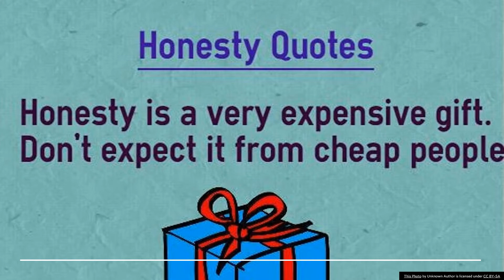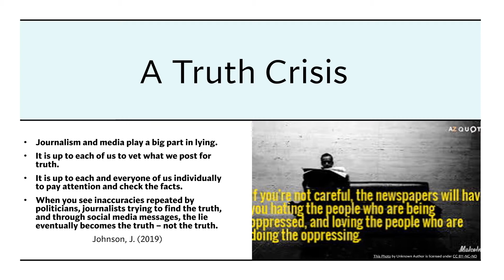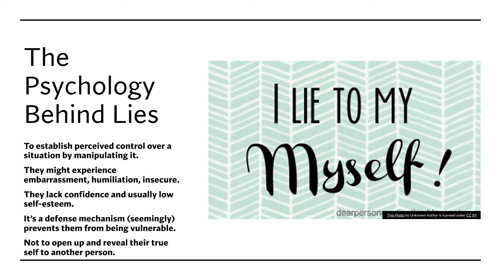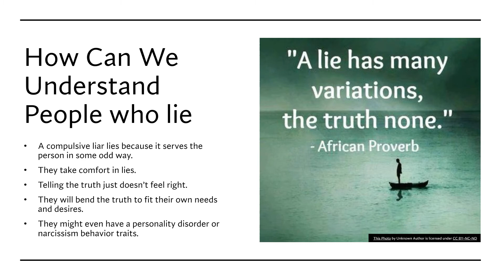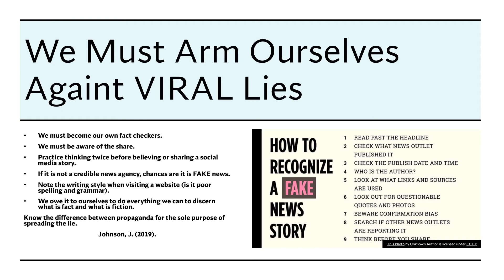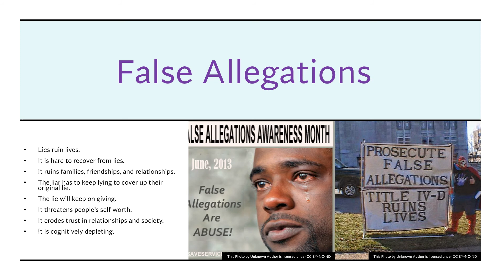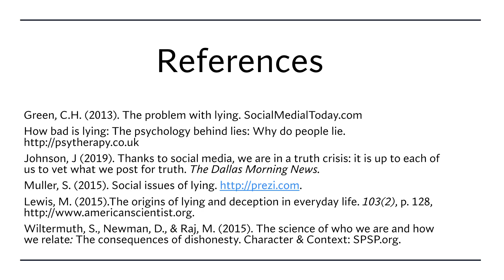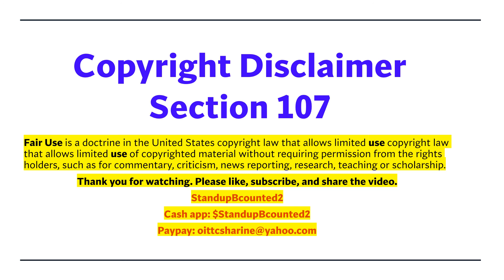Lying is a Social Issue. Recognizing Liars for Who They Are.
There are many liars in the world and right near you. They come in all sizes, shapes, forms, and colors. Don't continue to be mislead by these types of people. They are not interested in the truth, but only in illusions and delusions to keep the lie spreading.  The oppressor will want you to believe something different while they are the true oppressor doing the oppressing.